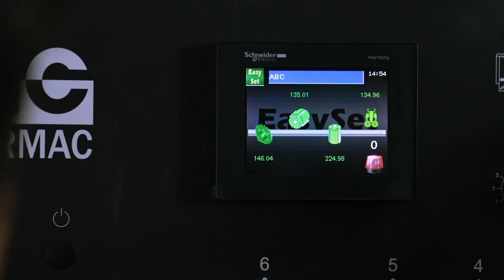勝源機械 Leadermac Machinery｜Surface pre-working machine for edge glue manufacture｜產品介紹影片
勝源機械以品質為最高指標，徹底執行品質管控，從產品開發到整體製造的流程，每一階段的品質，都經過專業的掌控，以確保產品的最佳性能及可靠度。商積為勝源機械拍攝Surface pre-working machine for edge glue manufacture產品介紹，擁有最新技術，可提高生產力，以超短料送料能力、壓力位置指示精準、可掀式輔助送料輪、短料送料機構及電動入料下輪，提供客戶高品質的機台性能。

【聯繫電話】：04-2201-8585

關於商積：
商積由資深B2B行銷專家組成的團隊，致力於為傳統產業企業提供全網行銷解決方案，包括網站SEO、影片拍攝、阿里巴巴國際站（Alibaba.com）及短影音TWEDM等服務。憑藉超過20年的國際行銷經驗，我們已服務超過800家企業客戶，製作超過300個網站和1,500支影片。我們以客戶為中心，致力於理解客戶需求，並提供量身定制的解決方案。我們的團隊擁有深厚的行業洞察力和專業技能，確保為客戶帶來最大的效益。

作為台灣最大的阿里巴巴國際站（Alibaba.com）經銷商，我們為客戶提供無可比擬的優勢，協助他們在全球市場上取得顯著成就，成功協助多家企業在全球市場上取得顯著成就，包括芙瑞實業、杰毅和廣易科技等知名品牌。商積能夠為客戶提供更廣泛的資源和支持，確保他們在國際市場上脫穎而出，我們的使命是協助傳統產業企業成功轉型，擁抱數位化。

無論您是傳統產業企業還是新興企業，商積都是您可靠的全網行銷合作夥伴。
讓我們攜手，共同開拓全球商機，在數位時代中脫穎而出。